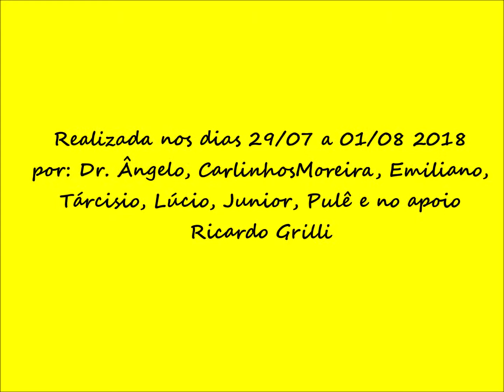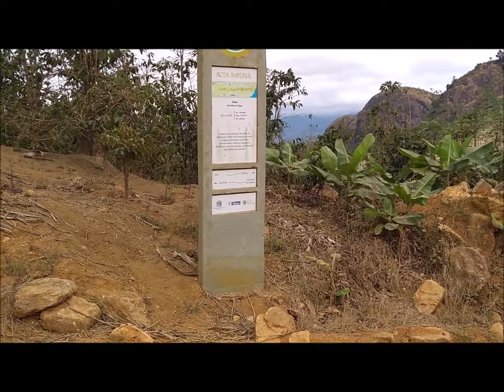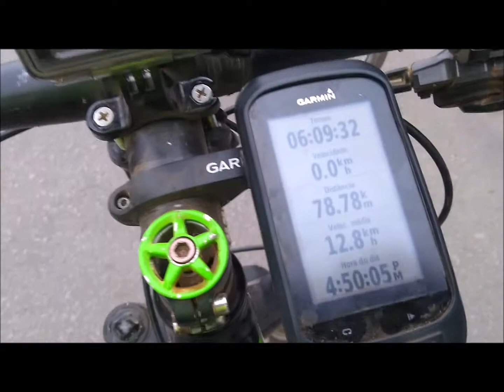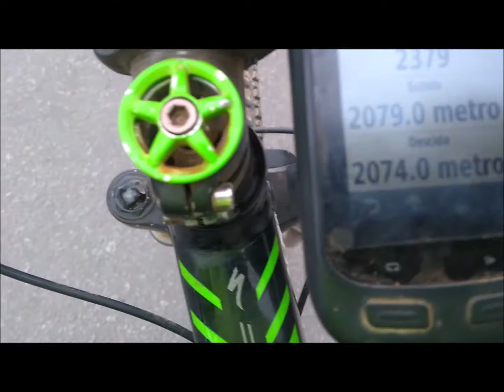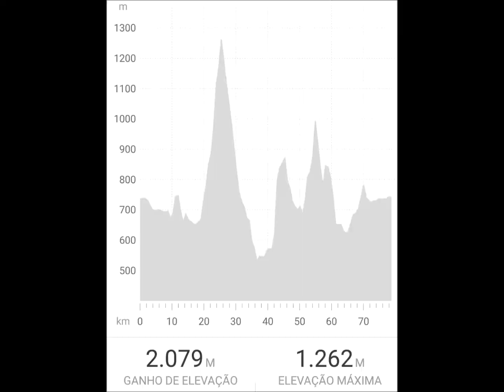Vídeo 021 Rota Imperial (Ouro Preto x Vitória) 4º dia 01/08/2018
Rota Imperial Irupi ES x Venda Nova do Imigrante ES 4º dia 01 de agosto de 2018